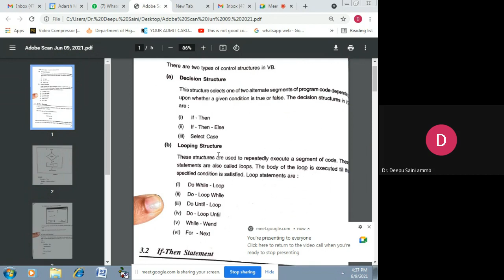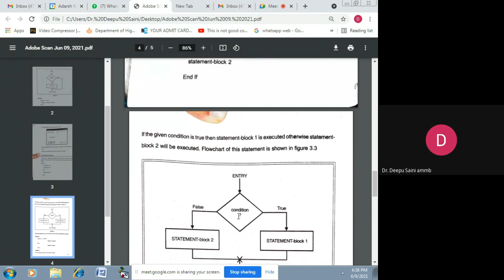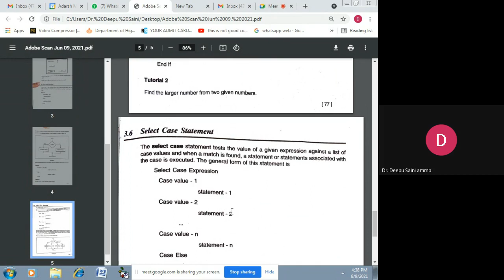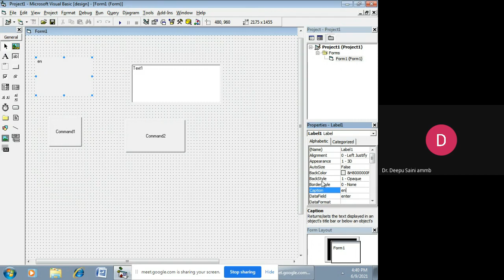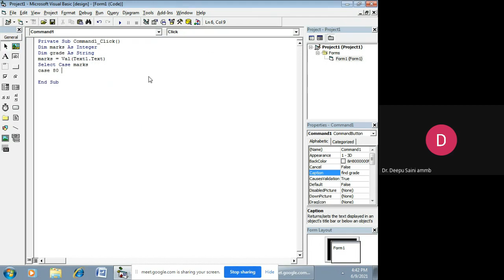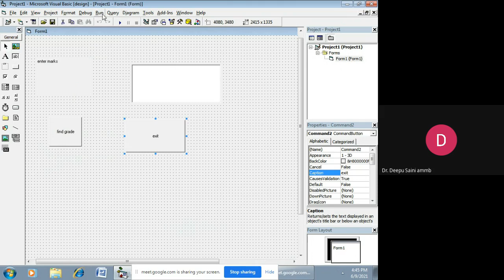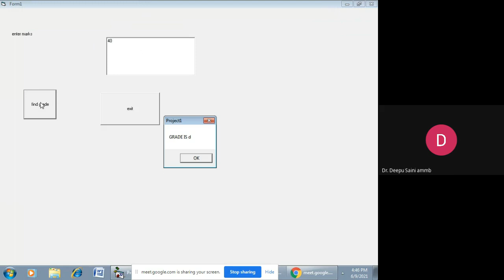B.Sc . 3rd year (6th semester) visual Basic Control Structures Decision Structure (Dr. Deepu Saini)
B.Sc . 3rd year (6th semester) visual Basic